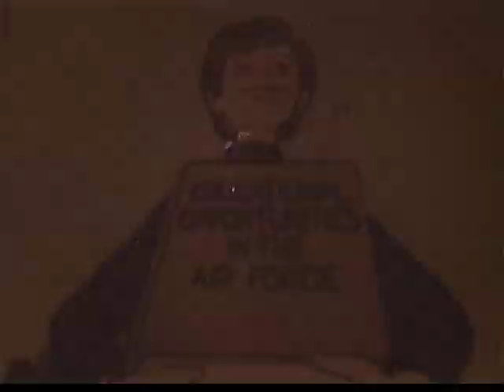United States Air Force Commercial 1970s